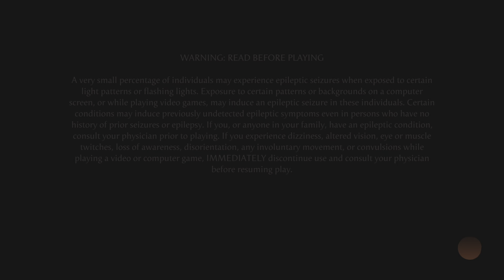Favoriting some gear